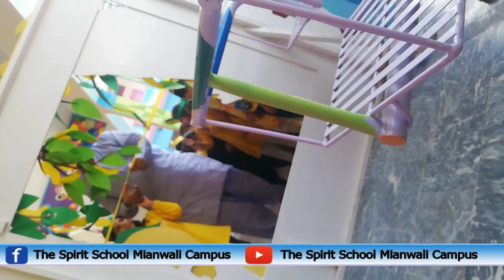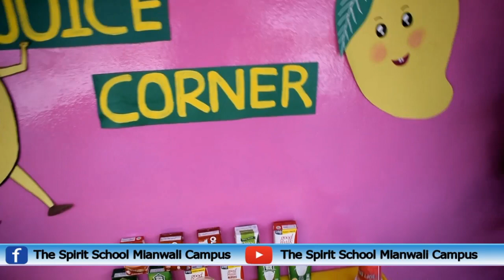Mango day/ Happy Mango Day/ The Spirit School Mianwali Campus/ Celebration of Mango day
celebrating mango day